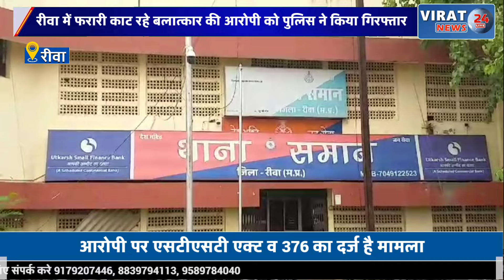रीवा में फरारी काट रहे बलात्कार की आरोपी को पुलिस ने किया गिरफ्तार एसटी एससी, 376 का दर्ज है मामला